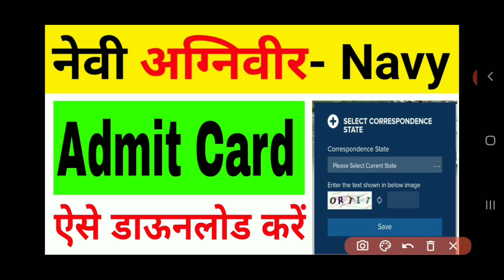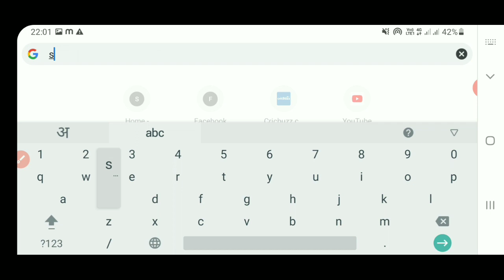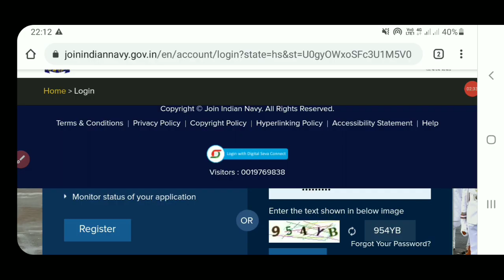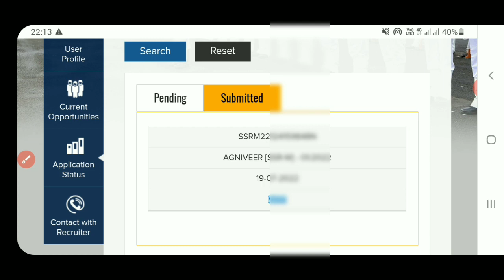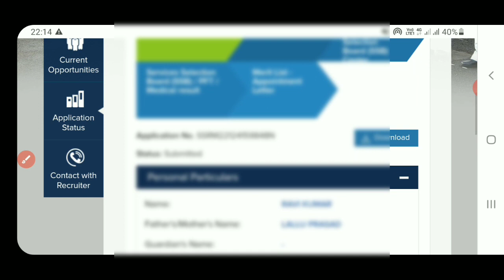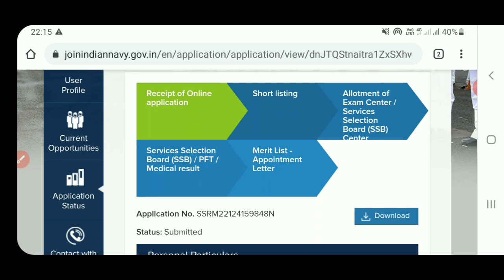Navy Agniveer Admit Card kaise Download kare | Navy SSR Admit Card 2022